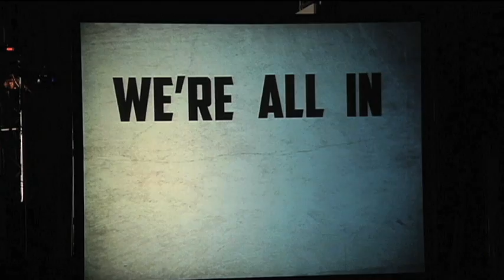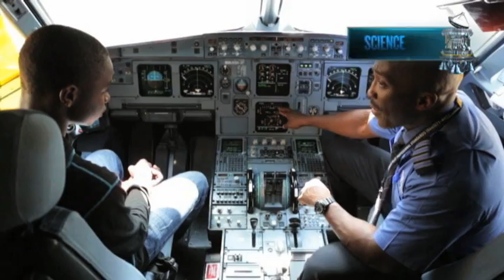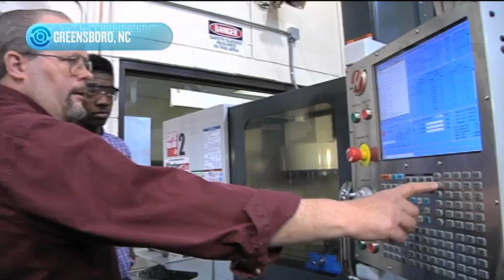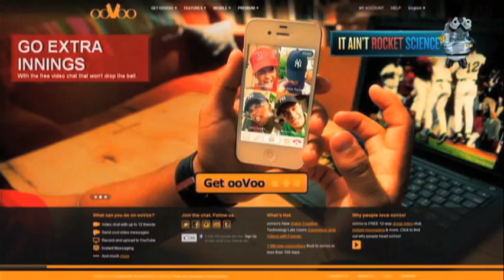Episode 15: Part 1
We visit this year's World Maker Faire in Queens, NY to see how young tinkerers from around the globe are building the foundation for tomorrow.